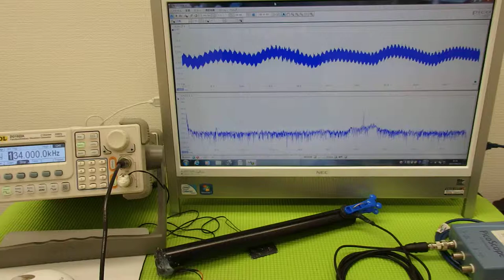音響特性を利用した「超音波加工技術」 ultrasonic-labo